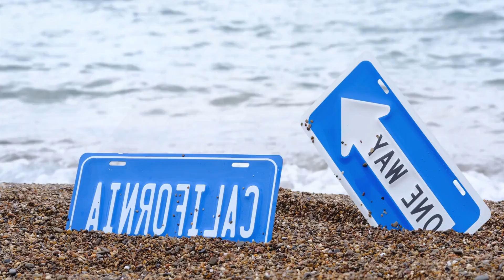BEST DEEP HOUSE MUSIC REMIXES - SUMMER MIX - Zara Joy - Wicked Game, Lila Muse - Somebody Else, Si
BEST DEEP HOUSE MUSIC REMIXES - SUMMER MIX - Zara Joy - Wicked Game, Lila Muse - Somebody Else, Sizzle Rose - Lose my faith, Otilia - Tres Amor 455
Clean-Channels Playlist Mix made with Love by  Youtube Music Channel:
00:00:10  |  01. Zara Joy - Wicked Game
00:03:13  |  02. Lila Muse - Somebody Else
00:06:40 | 03. Sizzle Rose - Lose my faith
00:09:33 | 04. Otilia - Tres Amores ToldorTunes remix
00:12:40 | 05. Mario Joy - Follow Your Dreams (Ozzie Shad Remix)
00:15:04 | 06. Otilia - Tres Amores ToldorTunes remix

Welcome to our curated selection of the hottest international hits, with hottest girls featuring chart-toppers like 'Zara Joy Wicked Game' and 'Lila Muse Somebody Else'. Dive into the electrifying world of mega hits, fereign music, english music, spanish music, where every track is a journey through the latest in global pop sensations. Whether you're cruising down the street, hitting the books, or simply unwinding, our foreign music playlist promises to elevate your mood with best beats and captivating melodies. From the pulsating rhythms of 'Lose my faith )' to the irresistible charm of 'Tres Amores ToldorTunes remix )', our collection spans genres and styles, ensuring there's something for every taste. Explore the dynamic fusion of pop, dance, and electronic sounds that define the contemporary music scene. Get ready to groove to the sounds of today's top 40 hits, perfect for any occasion, whether it's a night out on the town or a day at the beach. Immerse yourself in the ultimate playlist experience, designed to keep you moving and grooving from start to finish.

 This is a official artistic music video with the purpose to explore the captivating beauty of our world through the lens of our talented and beautiful models and the creative direction of Joseph Wilson, Andrew Jackson, Thomas Taylor. In this visually stunning presentation, our girls models are Sophia Jones, Anna Anderson, Scarlett Harris, Mia Davis, Aria Clark, elegantly showcase the allure of various breathtaking locations worldwide.